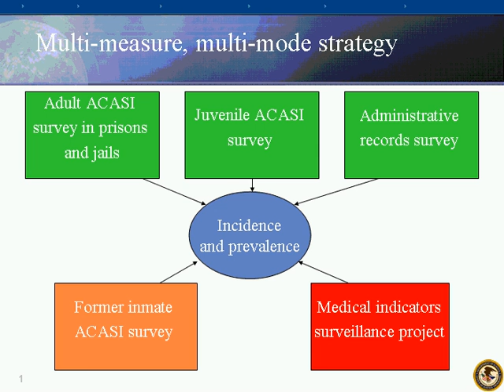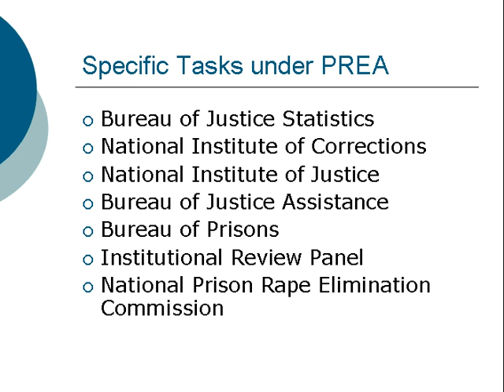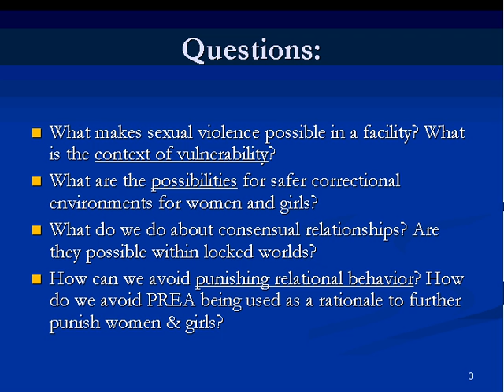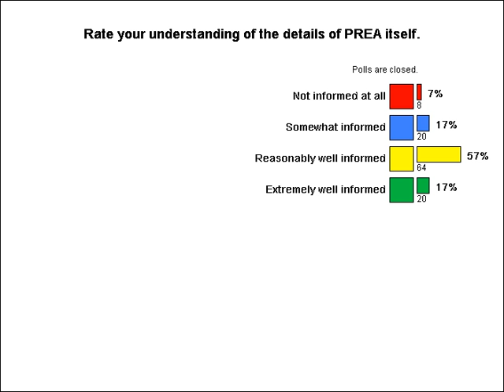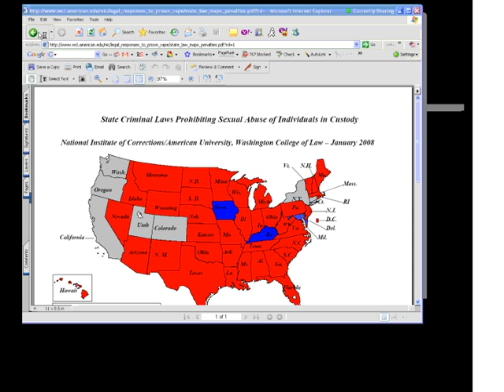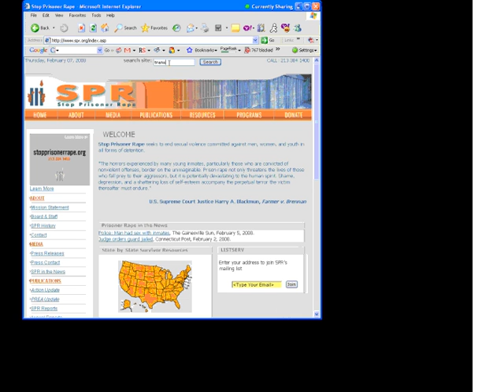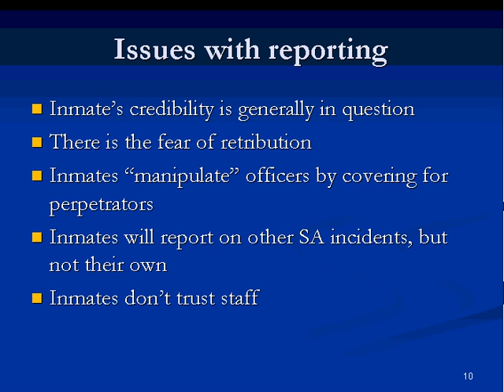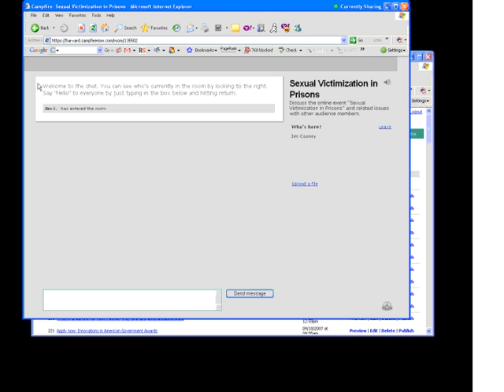Sexual Victimization in Prisons: Moving Toward Elimination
This free, online event was held on February 7, 2008, and was convened by the Ash Center's Government Innovators Network. Visit the Government Innovators Network to view the slide presentations related to this event, for information on future webinars, and to explore innovations in government

Event description: According to a report released in December of 2007 by the Bureau of Justice Statistics, an estimated 60,500 state and federal prisoners reported one or more incidents of sexual victimization within the year. Nationwide, 2.1 percent of inmates reported an incident involving another inmate, and 2.9 percent reported an incident involving facility staff members. This webinar, sponsored by the Government Innovators Network and the National Institute of Justice, featured a panel of experts who discussed the state of Prison Rape Elimination Act research -- what data is available and what's yet to come -- and examined how we will move from better understanding to reliable prevention and eventual elimination.

This webinar was moderated by A.T. Wall with panelists Barbara Owen, Brenda Smith, and Allen Beck.